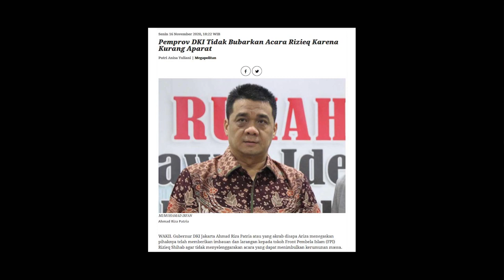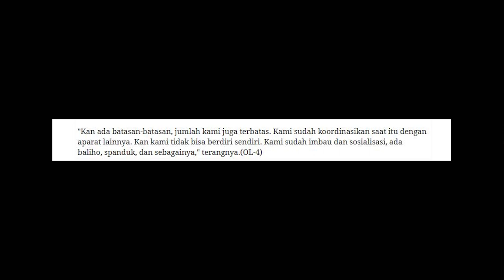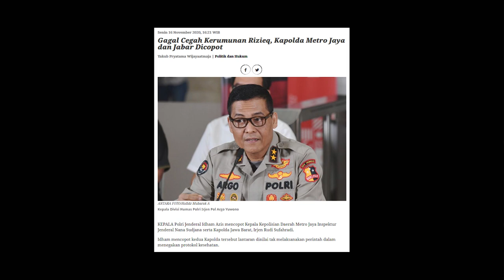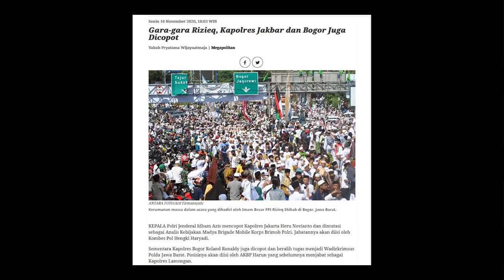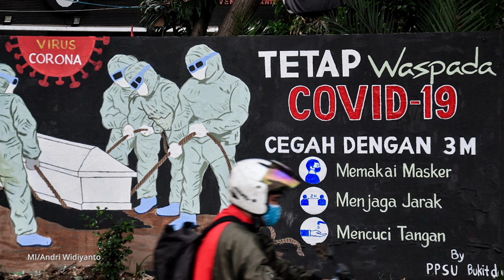Balada Kepulangan Rizieq Shihab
Setelah 42 purnama tinggal di Arab Saudi, Imam Besar Front Pembela Islam (FPI) Muhammad Rizieq Shihab akhirnya kembali ke Indonesia. Sama seperti ketika pergi dari Indonesia 3,5 tahun silam, kepulangan Rizieq juga punya cerita. Tindak lakunya selalu mengundang kontroversi di tengah masyarakat. Banyak pujian juga banjir kritikan.

Kepulangannya disambut massa pendukung yang sedemikan banyak hingga ketentuan protokol kesehatan sudah pasti terabaikan. Warga pun bergejolak dalam merespons kerumunan simpatisan Rizieq. Mereka kecewa serta menganggap pihak berwenang menerapkan standar ganda, tebang pilih, mengecewakan, memalukan, dan menyedihkan.
Bagaimana bisa?

Padahal seharusnya keselamatan rakyat adalah hukum tertinggi. Seharusnya ada upaya pencegahan dan pembubaran kerumunan. Karena hal itu membuktikan negara tidak pernah tunduk pada tekanan massa atau kelompok-kelompok manapun.